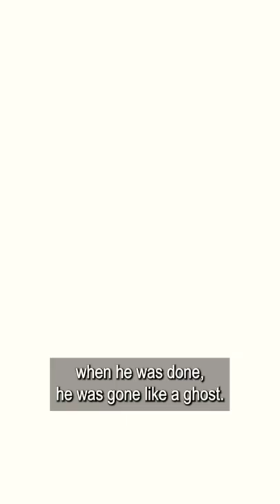Jaden Yuki’s voice actor. WHERE IS HE? WHO IS HE?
JADEN YUKI WAS VOICED BY Matthew Charles Labyorteaux; a child star of the 70’s, consistently through the 80’s, and is still active in the business to this day. Aside from Jaden Yuki, he is mostly known from Wes Craven’s “Deadly Friend” and “Little House on the Prairie” +PLUS MORE+ and his performance for Jaden Yuki was incredible, GX gets lots of slack for it’s writing but Matthew left a great mark with a diverse take on a wacky anime character saving the day with card games. It’s should be noted that his transformation to Supreme King was awesome, so definitely giving Matthew mad props for his performance as Jaden.

There is a great interview with Jaden Yuki’s Voice Actor Matthew Charles Labyorteaux, by Pop Culture Retro